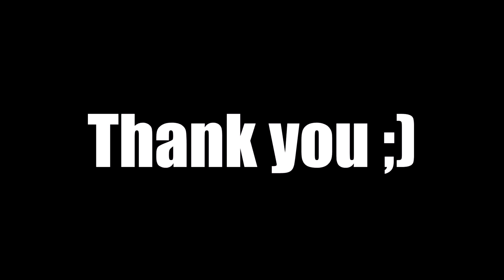Twitch Moments №2!One Vs World in Albion! SOLO PvP on Nerfed Carving! High Quality PvP MMORPG!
Moments from my stream on Twitch - Twitch.tv/equart_ , Solo PvP and Fun moments in Albion Online.
On this channel you will find PvP Highlights , PvP movies , Guides , Reviews and TIPS. Start playing Albion right now!
Моменты с моего стрима на твиче Twitch.tv/equart_ , Соло ПвП и другие забавные моменты в Альбион Онлайн.
На этом канале вы найдете ПвП Хайлайты/Монтаж , Гайды , Обзоры и советы. Начни играть в Альбион сейчас!